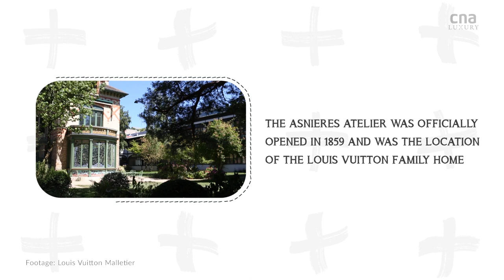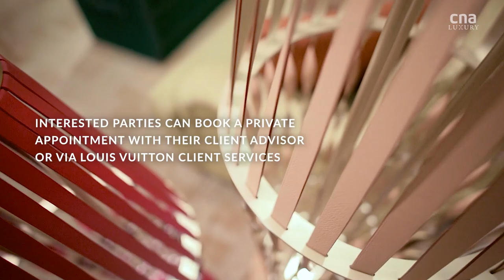The world of Louis Vuitton’s trunks | CNA Luxury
Louis Vuitton’s travel trunks aren’t used very much as luggage these days. Instead, they’ve been transformed into coffee tables, ladies’ vanity, and even adorable doll houses. These modern trunks are valued as much for their functionality as they are for the craftsmanship that goes into their making.

Louis Vuitton’s Savoir Faire showcase is happening now till Aug 2 at the house’s Ngee Ann City boutique. Alongside the fascinating range of trunks, you’ll find art paintings, exotic handbags, watches, jewellery and a curated selection of designer furniture from the house’s Objets Nomades collection.